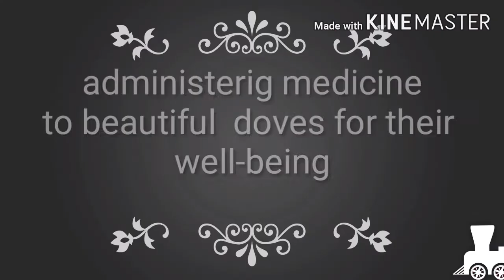Sick budgie treatment